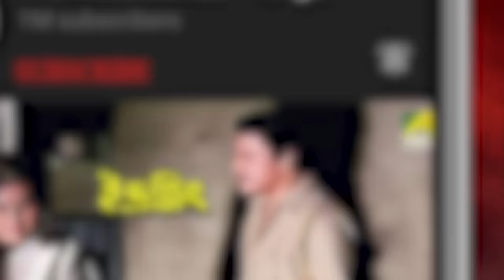Best Scenes from Indrajit | Ranjit Mallick | Movie Scene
Watch Best Scenes from Indrajit  on YouTube. The Bengali Film Indrajit was released in the year 1992, Directed by Anjan Choudhury, starring Ranjit Mallick, Chumki Choudhury, Abhishek Chatterjee, Anuradha Ray, Anil Chatterjee, Anup Kumar, Dilip Roy, Soumitra Banerjee & Others.

Movie : Indrajit
Language : Bengali
Genre : Drama, Action
Producer : Biswadeep Dey
Director : Anjan Choudhury
Story : Anjan Choudhury
Music Director : Goutam Basu
Lyricist : Anjan Choudhury, Pulak Bandyopadhyay
Playback : Amit Kumar, Sadhana Sargam, Kumar Sanu, Anupama Deshpande, Manna Dey
Release : 1992
Star Cast : Ranjit Mallick, Chumki Choudhury, Abhishek Chatterjee, Anuradha Ray, Anil Chatterjee, Shubhendu Chattopadhyay, Anup Kumar, Dilip Roy, Soumitra Banerjee, Joy Sengupta, Ruma Guha Thakurta, Ajit Bandyopadhyay, Shambhu Bhattacharya, Nimu Bhowmick, Sunil Mukherjee, Debnath Chatterjee, Khudiram Bhattacharya, Master Utsab

Synopsis:::
Biswajit is a renowned barrister. He has two younger brothers, named Indrajit and Abhisek. He along with his two younger brothers creates a very happy family. Indrajit joins the police force by the recommendation of MLA SuprAAKASH Sanyal. Indrajit is a honest, sincere and brave police officer, on the other hand Abhisek slowly enters into a wrong path. Indrajit does not concentrate properly in family. So he has some conflicts and differences with his wife. At this juncture a rape case investigation is handed over to him. A member of the Sanyal’s gang named Raja has done that crime. So Indrajit arrested him and placed the file before court. When the trial is almost at the end of its proceedings, then Sanyal’s men kidnapped Indrajit’s son. Release of Raja is their only demand and they convey it to Indrajit. On the other hand Sanyal’s daughter Rupa loves Abhisek. So she helps Indrajit. After refusing the demand of Sanyal, Indrajit defeats all evil forces and reveals Sanyal in front of public. Everybody now can see the character of Renowned MLA Sanyal. Biswajit’s family now again regains its peace and comfort.

► Hate Raila Tin | Bengali Movie | Full HD :

 • Hate Raila Tin - Bengali Full Movie |...
► Bandini | Bengali Movie | English Subtitle :

 • Bandini - Bengali Full Movie | Moushu...

 / bengalimoviesangeldigital